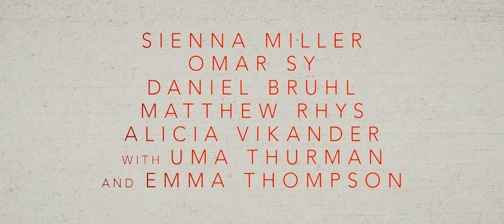Burnt / Ο Σεφ που Έπαιζε με τη Φωτιά -TeaserTrailer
O σεφ Άνταμ Τζόουνς τα είχε όλα – και τα έχασε. Βραβευμένος με δύο αστέρια Μισελέν και ροκ σταρ του κόσμου της υψηλής μαγειρικής, με πασίγνωστες κακές συνήθειες, το πρώην κακό παιδί του Παρισιού έκανε πάντα του κεφαλιού του και νοιαζόταν μόνο για την συναρπαστική στιγμή της δημιουργίας γευστικών εκρήξεων. Για να εξασφαλίσει την δική του κουζίνα, αλλά και το τρίτο αστέρι Μισελέν που του ξεφεύγει εδώ και χρόνια, θα χρειαστεί τους καλύτερους στο πλευρό του, συμπεριλαμβανομένης και της όμορφης Ελέν.
Συμπρωταγωνιστώντας ξανά μετά την τεράστια επιτυχία του «Ελεύθερου Σκοπευτή», o Μπράντλεϊ Κούπερ και η Σιένα Μίλερ πλαισιώνονται από ένα εξαιρετικά ενδιαφέρον και πολυσυλλεκτικό καστ, που αποτελείται από τους Ούμα Θέρμαν, Έμμα Τόμσον, Λίλι Τζέιμς, Ομάρ Σι, Τζέιμι Ντόρναν, Αλίσια Βικάντερ, Ντάνιελ Μπρουλ, Ρικάρντο Σκαρμάτσιο και Σαμ Κίλι.
Σκηνοθεσία: Τζον Ουέλς
Ηθοποιοί: Μπράντλεϊ Κούπερ, Σιένα Μίλερ, Ούμα Θέρμαν, Έμμα Τόμσον, Λίλι Τζέιμς, Ομάρ Σι, Τζέιμι Ντόρναν, Αλίσια Βικάντερ, Ντάνιελ Μπρουλ